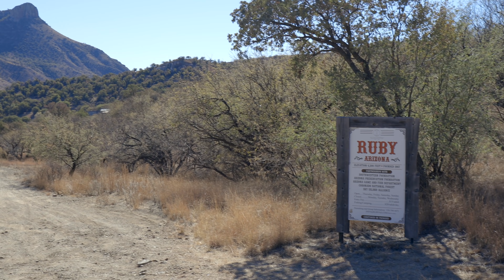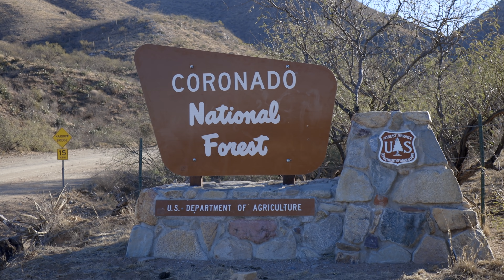Odyssey - A Bikepacking Story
- Camera -

Canon EOS R

- Lense -
Canon EF 24 f/2.8